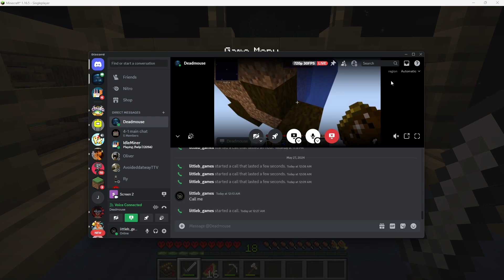oneblock ep4 montage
made this video when i was sick for some reason im still sick it might be cause of the fact that every one in my house is just passing it around like a game of catch its just a guess anyway if you like my content please join the discord